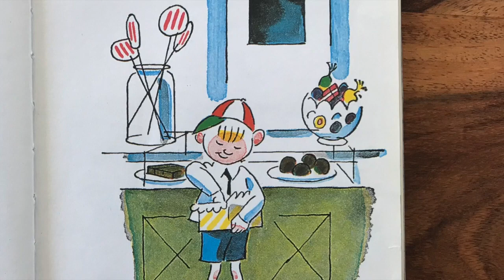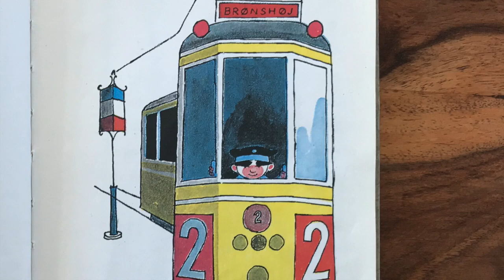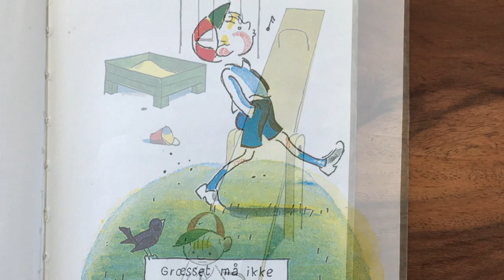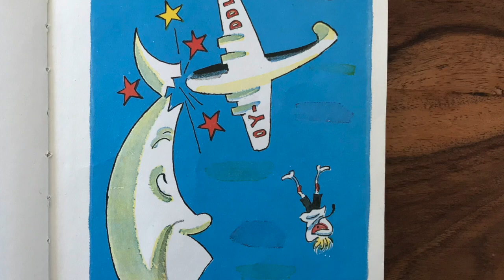Palle alene i verden - godnathistorie for børn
Palle alene i verden - oplæsning af den danske børnebog fra 1942 med billeder. Bogen er en klassisk og elsket godnathistorie for børn, og giver ro og fokus til nattesøvnen. Historien er skrevet af den danske forfatter Jens Sigsgaard og er kendt og elsket af børn og voksne.